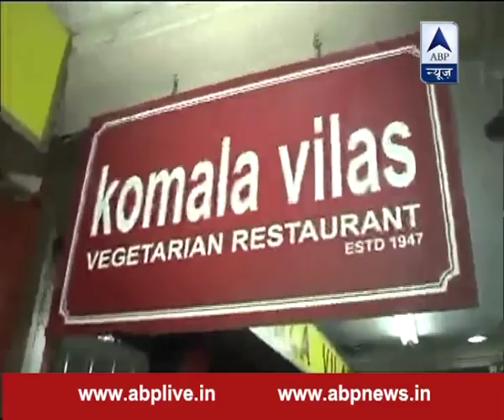PM Modi enjoys special dinner organised for him by Singapore PM in an Indian restaurant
PM Modi enjoys special dinner organised for him by Singapore PM in an Indian restaurant. He had south Indian food.